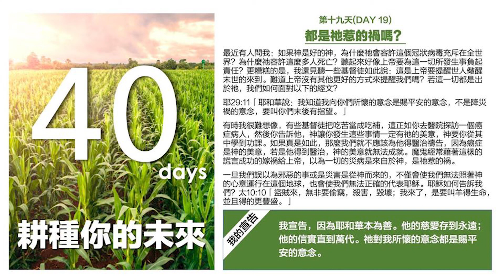NLCC_耕種你的未來-Day 19